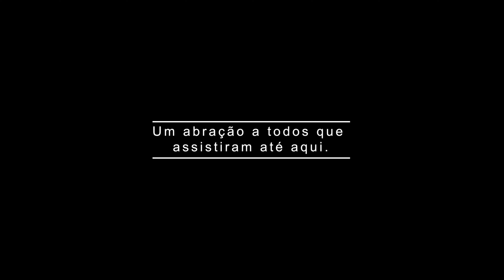Malu Gaiteira - Xote Soledade - Live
Malu Gaiteira interpreta a música: Xote Soledade do saudoso Teixeirinha. Gravado durante a Live Show.